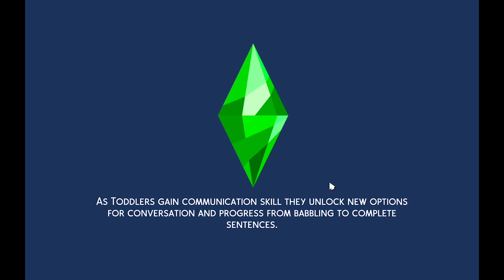The Sims 4 | Gameplay Ep. 7 | With Commentary | SPECIAL EVENT!!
Join Jessica and Eric on the most extraordinary day of their lives witnessing a joyous and heartwarming event as they celebrate their love, exchange vows, and embark on a new chapter together.

Prepare to be enchanted by the wedding of a lifetime as Jessica and Eric tie the knot in a beautifully decorated venue, surrounded by friends and family. Experience the excitement and romance as they profess their love and commitment to each other, marking the beginning of a lifelong journey.

But the celebration doesn't end there. As the happy couple says "I do," they embark on a new adventure of moving in together. Help them merge their lives and possessions as they create a harmonious and loving home. Select from a variety of furnishings and decor options to design a space that reflects their shared tastes and preferences. Whether it's a cozy cottage or a modern penthouse, create a sanctuary where their love can thrive.

Witness the love and growth of Jessica and Eric as they navigate the joys and challenges of living together. From sharing responsibilities to compromising on personal preferences, experience the ups and downs of a committed relationship

Get ready to unleash your imagination and let the Simming adventures begin!